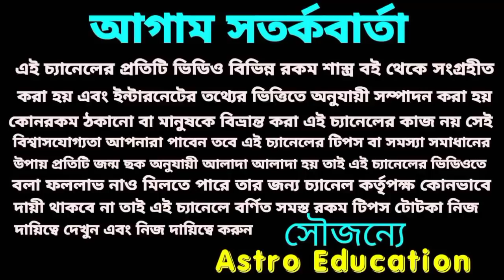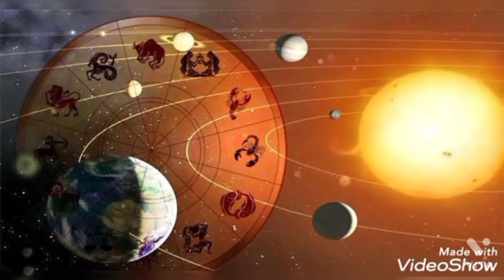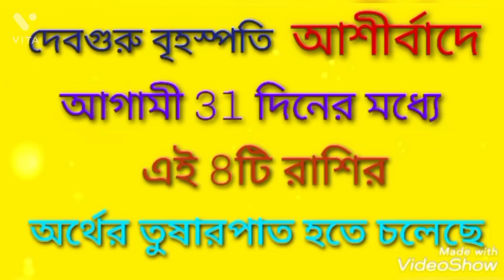দেবগুরু বৃহস্পতির আশীর্বাদে এই 8টি রাশির অর্থের তুষারপাত!